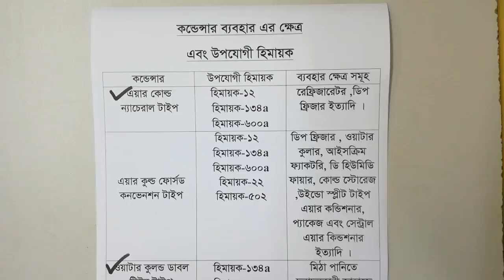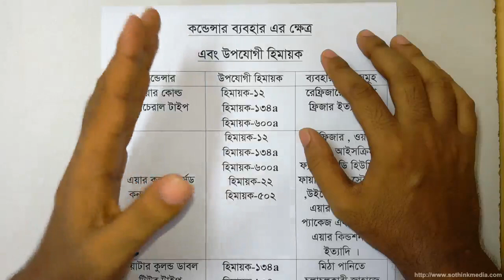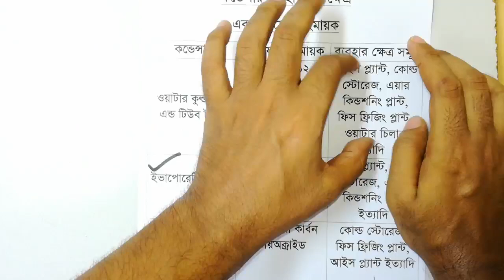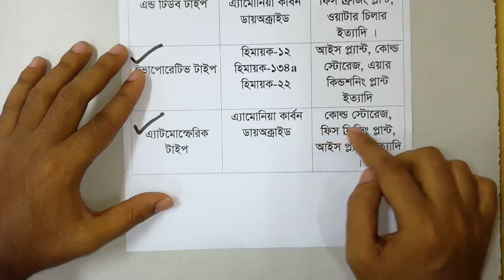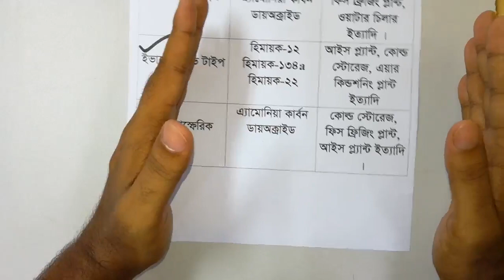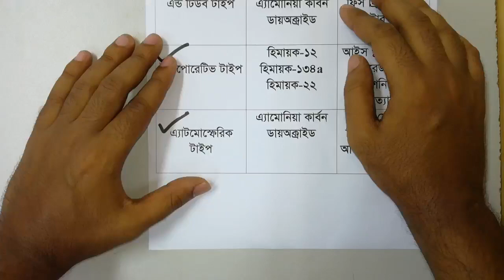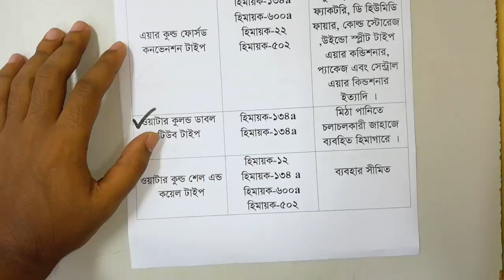RAC,Class No-38 How to use Condenser. কন্ডেন্সার কত প্রকার হয় দেখুন এবং কোন রেফ্রিজারেন্ট উপযোগী ।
আজকে আমি আপনাদের দেখিয়েছি কন্ডেন্সার কত প্রকার হয় এবং কোন রেফ্রিজারেন্ট ব্যবহার হয় কোন কন্ডেন্সার এর সাথে । আশা করি আপনারা উপকৃত হবেন । যারা এসি এবং ফ্রিজ এর কাজ শিখতে চান তারা এই কোর্সটি করে সহজে এসি ফ্রিজ এর কাজ শিখতে পারেন । নতুন নতুন তথ্য পেতে চেনেলটি ভিজিট করুন ধন্যবাদ সকল কে ।